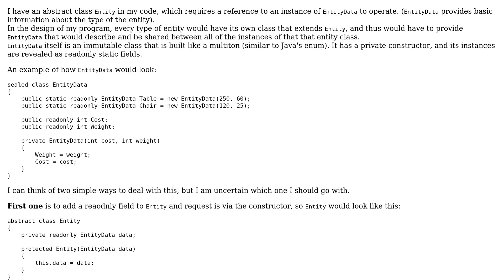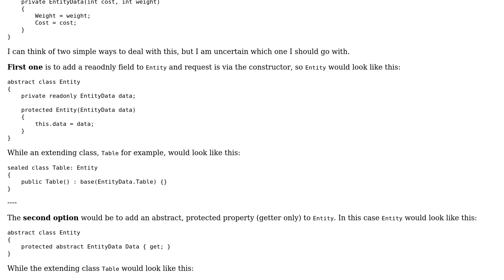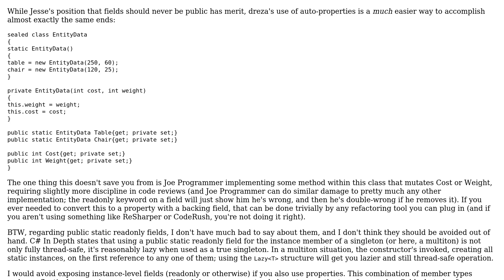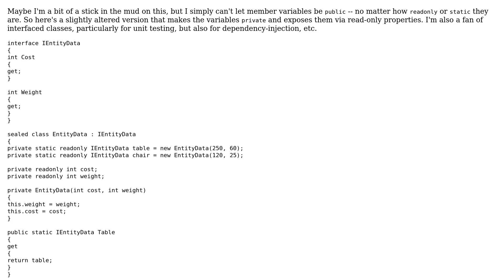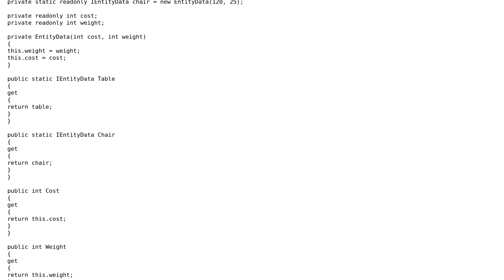Code Review: `Static inheritance` pattern (3 Solutions!!)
Code Review: `Static inheritance` pattern

With thanks & praise to God, and with thanks to the many people who have made this project possible! | Content (except music & images) licensed under CC BY-SA | Music | Images & others | With thanks to user Raburi user KeithS user Jesse C. Slicer user Elias Van Ootegem user dreza and the Stack Exchange Network Trademarks are property of their respective owners. You are responsible for your own actions.